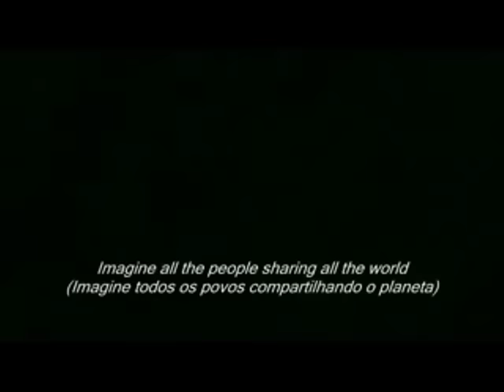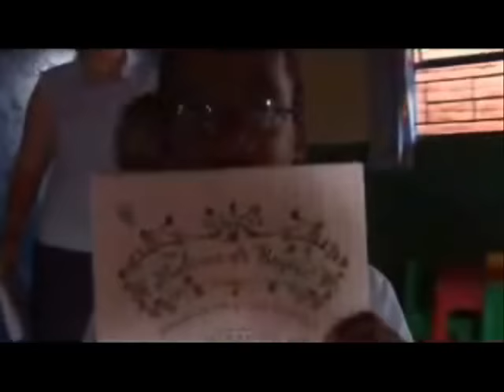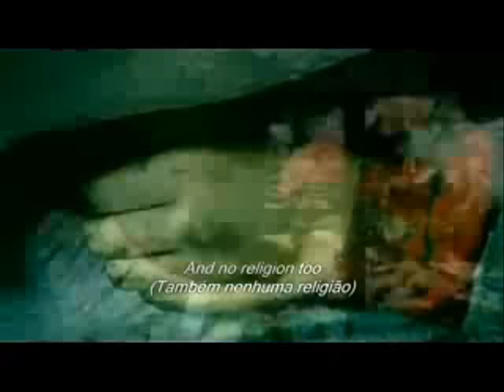Madonna - Love Makes The World Go Round - Fan Video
fan video Madonna's malawi... ear and Love